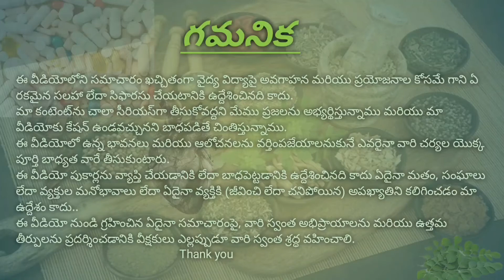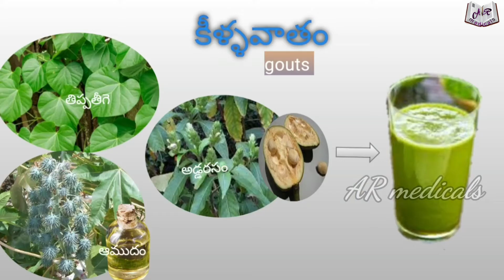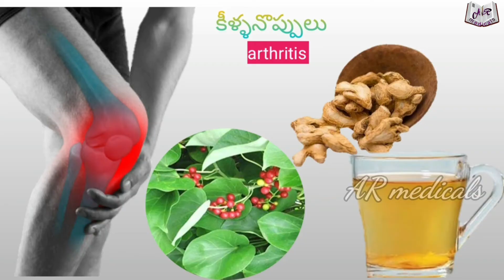తిప్ప తీగని ఎలా వాడాలి I తిప్ప సత్తు అంటే I అసలైన అమృత వల్లిని ఇలా గుర్తించండి I immunity powder....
తిప్పతీగ పది మీటర్లు వరకు పెరిగే తీగ. దీని కాండాన్ని నరికి పాతితే దాని నుంచి తిరిగి మొక్క వస్తుంది.
ఆకులు కణుపుకు ఒకటి చొప్పున గుండె ఆకారంలో  ఉంటాయి.
స్త్రీ, పురుష పుష్పాలు తీగెలపై వచ్చి ఆకుపచ్చ కలిసిన లేత పసుపు రంగులో ఉంటాయి.
కాయలు గుండ్రంగా ఎర్రగా ప్రతి పువ్వుకు ఒకటి నుండి మూడు వరకు వస్తాయి. విత్తనాలు కోలగా గట్టిగా ఉంటాయి.
తిప్పతీగె సమూలంగా దంచి నీటిలో వేసి పిసికి ఆ నీరు కదపకుండా ఉంచితే పాత్ర అడుగు భాగానికి పిండి లాంటి పదార్థం చేరుతుంది,దీనినే తిప్ప సత్తు అంటారు.
 జ్వరము,కీళ్ళ వాపులు మొదలగు వ్యాధులలో తిప్ప సత్తువను ఎక్కువగా వాడుతుంటారు.ఎండిపోయిన తీగెకంటె పచ్చిది చికిత్సలలో ఎక్కువగా వినియోగిస్తున్నారు.
తిప్పతీగను ఆయుర్వేదంలో అమృత వల్లి అని పిలుస్తారు.తిప్పతీగను ఉపయోగించి జ్యూస్, పౌడర్, మాత్రలు తయారుచేస్తారు.
అనుభూత యోగములు :
1. తిప్పతీగె రసము (30 మి.లీ.) రోజుకు 2 సార్లు వారం రోజులు సేవిస్తే దీర్ఘకాలంగా వచ్చే మలేరియా మరియు viral fevers అన్నిటిని శమిస్తుంది.
2. తిప్ప తీగె ఆకును మెత్తగా నూరి ఉసిరికాయంత ప్రమాణంలో మజ్జిగతో రోజుకు రెండు సార్లు సేవిస్తూ చప్పిడి పథ్యం చేస్తే కామెర్లు 6 రోజులలో శమిస్తాయి.
3. వాతరక్తం (కీళ్ళవాతం) తగ్గాలంటే తిప్పతీగె, ఆముదపువేరు, వాసా (అడ్డరసం) వేరు వీనియొక్క కషాయం, ఏరండ తైలం (ఆముదం)లో కలిపి సేవించాలి.
4. తిప్పతీగె రసం (2 చెంచాలు) రోజుకు 3-4 సార్లు సేవిస్తే స్త్రీల ఎర్రబట్ట శమిస్తుంది.
5. తిప్పతీగె ,శొంఠితో కలిపి సేవిస్తే కీళ్ళనొప్పులు తగ్గుతాయి.
6. మూత్రదోషం తగ్గాలంటే తిప్పతీగె రసమున తేనె చేర్చి సేవించాలి.
7.తిప్పతీగె రసం (2 చెంచాలు) రోజుకు 3-4 సార్లు సేవిస్తే మదుమేహం అదపులో ఉంటుంది.
8.తిప్పతీగలో యాంటీ ఇన్ఫ్లమేటరీ గుణాలు ఎక్కువగా ఉంటాయి. శ్వాసకోశ వ్యాధులతో బాధపడేవారికి తిప్పతీగ మందులు బాగా పని చేస్తాయి.
9.దగ్గు, జలుబు, టాన్సిల్స్ వంటి శ్వాసకోశ సమస్యలను తగ్గించగల గుణాలు తిప్పతీగలో ఉన్నాయి.
10.తిప్పతీగ రోగనిరోధక శక్తిని  పెంచుతుంది.